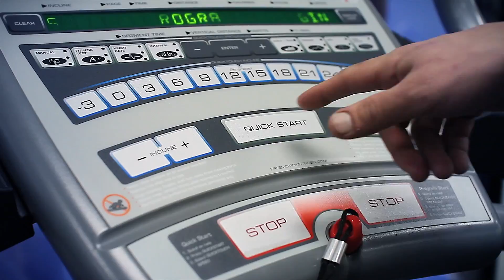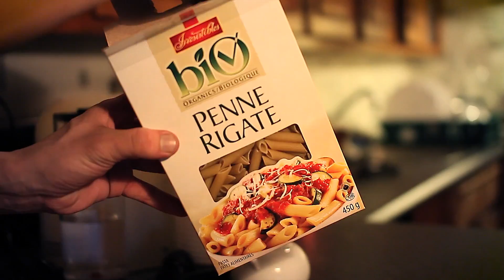Ems'Idem - C'que J'veux /// Clip Officiel /// Rap Académie (La volonté)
Rap Académie épreuve préliminaire /// Thème : La Volonté
Beat, Mix , Mastering et Montage Vidéo par Homestyle Production
Images par Lucky J /// Scratchs par FelPrézidenté
Idées, Texte et Réalisation par Ems'Idem